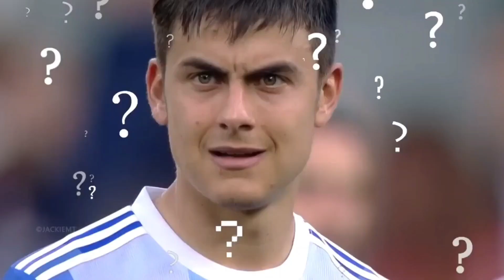😱 MOMENTOS IMPOSIBLES en el Fútbol 😲